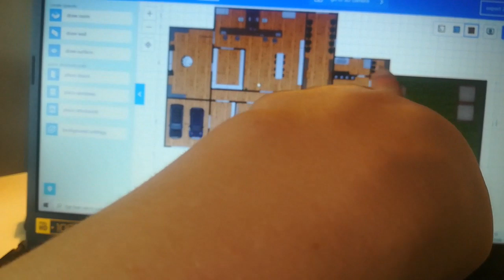droomhuis plategrond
woensdag 16:00

vrijdag vlog avond 16:00

zaterdag 16:00

zondag 16:00

weekend vlog dag 9:00-21:00